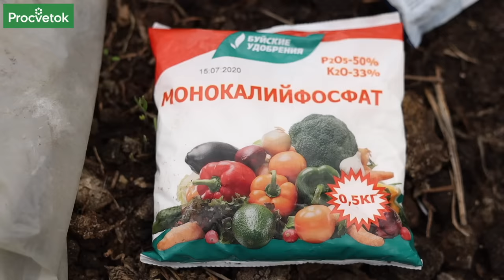ПИОНЫ БУДУТ ДОЛГО ЦВЕСТИ ОГРОМНЫМИ ШАПКАМИ, если провести эти подкормки до и после цветения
Чем подкормить пионы для пышного и длительного цветения? В этом видео ученый-агроном Петр Николаевич Ломонос расскажет о любимых удобрениях пионов до и после цветения. Следуя этим простым советам, вы будете долго наслаждаться невероятным цветением пионов.

00:00 Вступление
00:17 Виды пионов
00:35 Особенности подкормок пионов
01:07 Первая подкормка пионов весной
02:02 Подкормка во время бутонизации
03:20 Подкормка пионов после цветения
03:40 Обрезка пионов весной
04:20 Мульчирование пионов